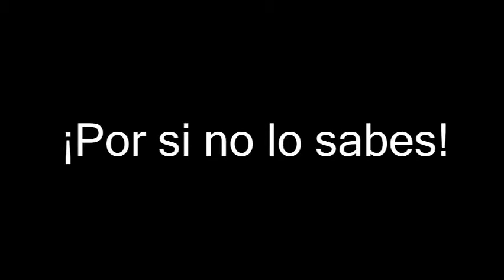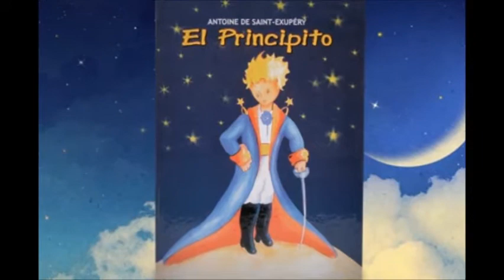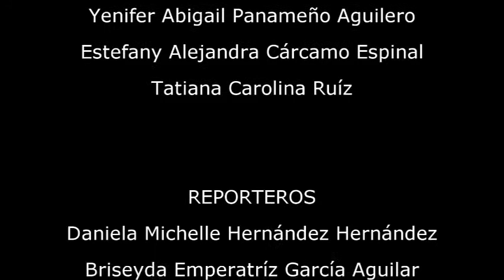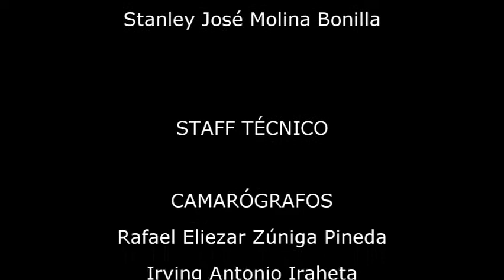San Francisco Te Ve | Programa 17 (27/09/2014)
EN ESTA EMISIÓN:
- Detalles sobre eventos en conmemoración de los 50 Años de fundación del CESF.
- La Dinámica: "Ni Sí, ni No, ni Blanco, ni Negro".
- Por si no lo sabías: Curiosidades de El Salvador.
- Opinión: ¿Cómo somos los salvadoreños?
- Bloopers de SFTV.